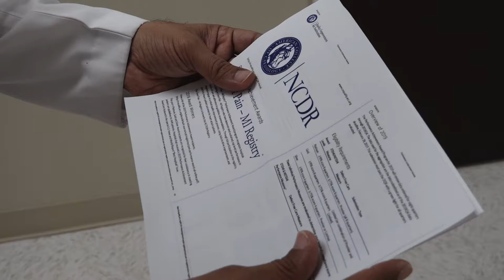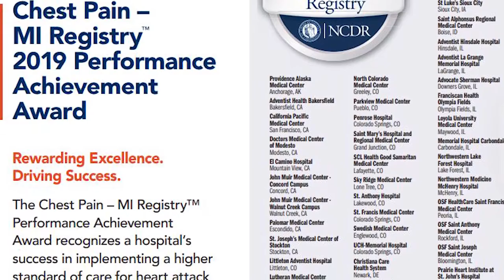PMC receives national performance award